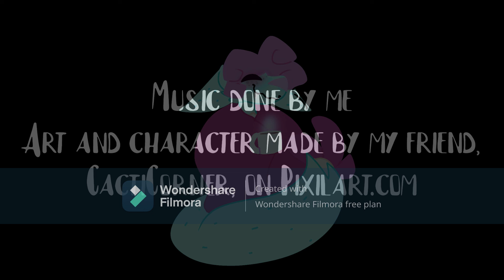CactiCat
this was a song i made a long while ago, and a lot of people like it, so im taking it to the place where i an get honest opinions, be it bad or good im ready to hear whatever :]